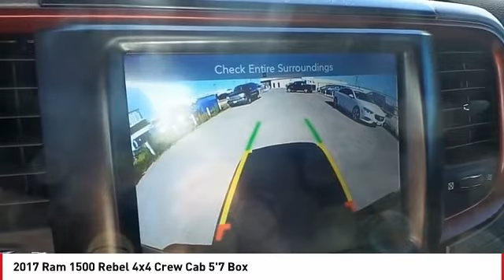2017 Ram 1500 San Angelo TX U7409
2017 Ram 1500 Rebel 4x4 Crew Cab 5'7 Box

NOTITLE